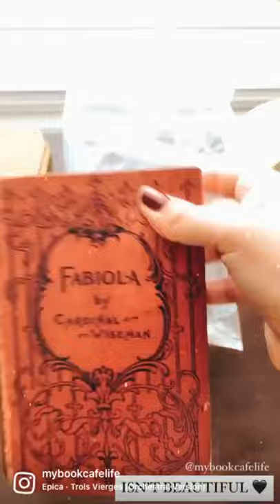Fabiola by Cardinal Wiseman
Quick video of a book that I purchased a little while ago. I may have purchased it because it had my name on it, though I did read it. It's an old and delicate book but interesting story.

I post more often on instagram. That's my main social media.  If you would like to join my book journey, add me  :)